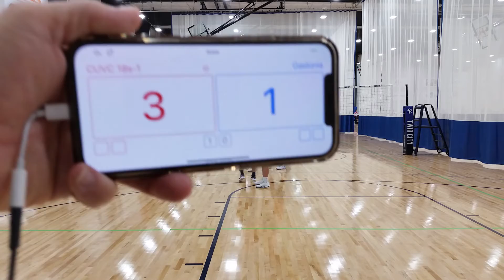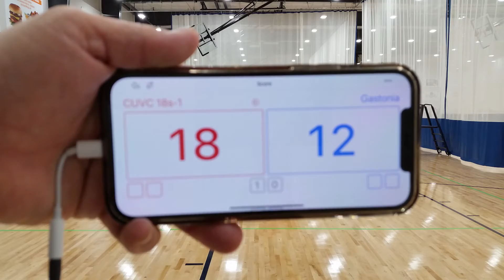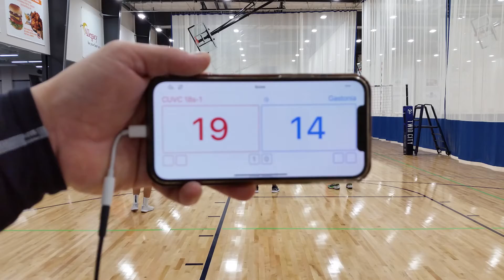CUVC Boys 18s-1 vs Gaston Galaxy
CUVC Boys 18s-1 Volleyball scrimmage 12/18/2021 Game 5 - part 1